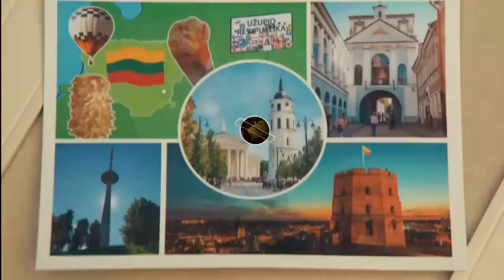Joe Lycett & Sarah Millican's Vilnius the Funniest bits | Travel Man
Lets take a look at the best bits from their trip to the Lithuanian capital Vilnius, as they go hot air ballooning, sample cepelini dumplings and gira, take a stroll round and Uzupis and visit Lukiskes Prison.